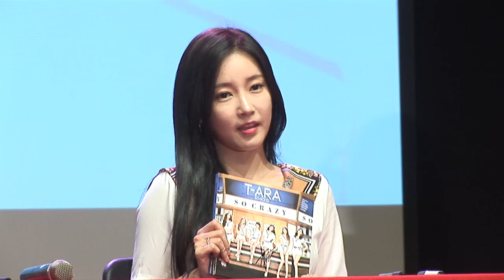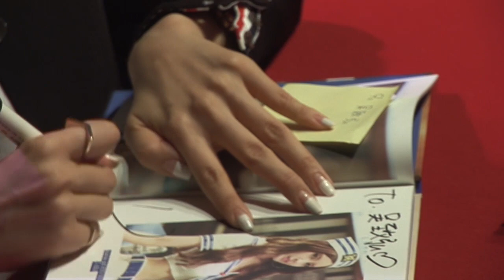T-ara亮相粉絲簽名會 親發禮物表謝意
8月19日傍晚，T-ara出席了在首爾清潭洞一支藝術中心舉辦的粉絲簽名會，6名成員積極與粉絲們互動。